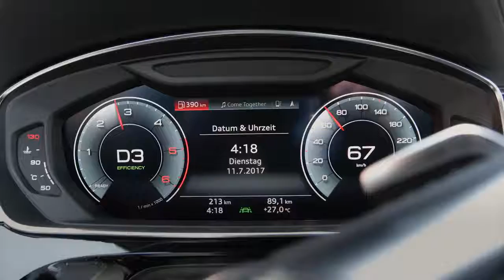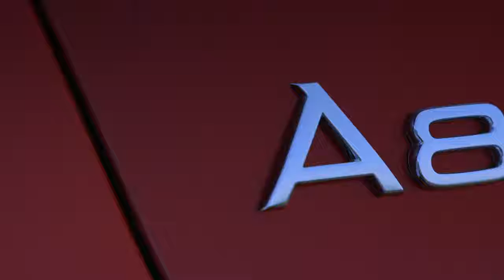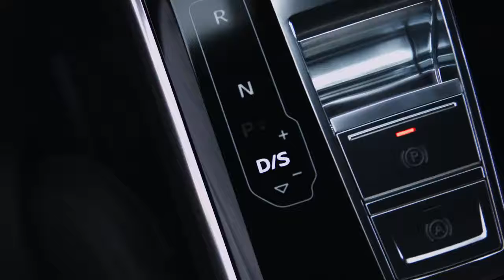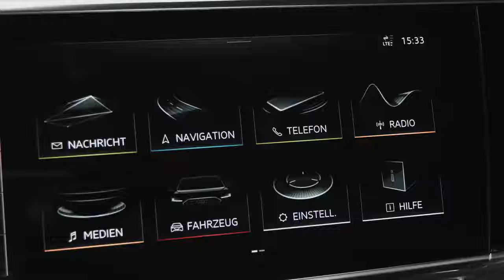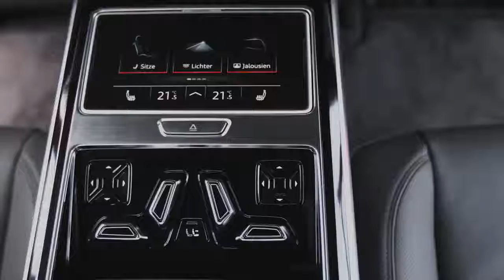NEW 2018 Audi A8 - Footage Driving Scenes